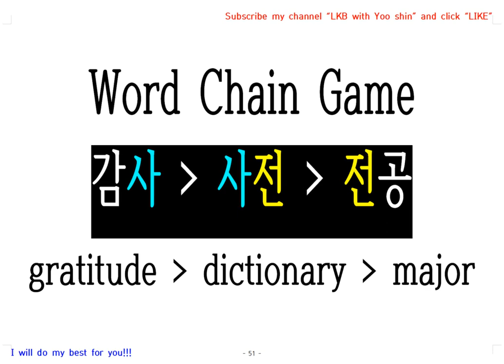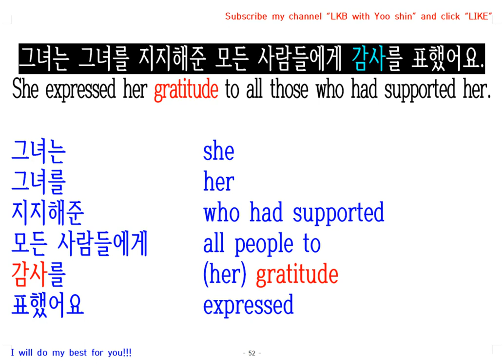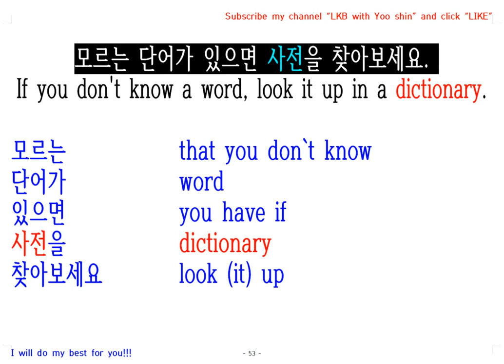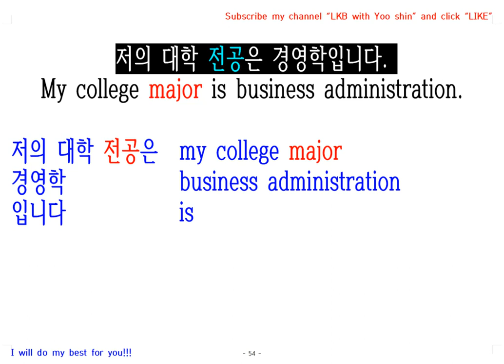Word Chain Game 감사 ⇨ 사전 ⇨ 전공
감사 ⇨ 사전 ⇨ 전공
gratitude ⇨ dictionary ⇨ major